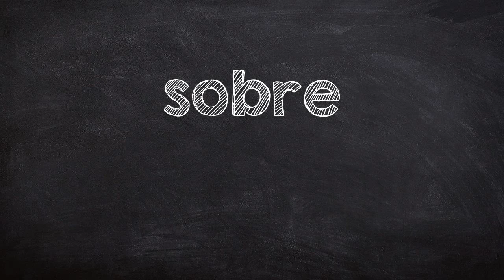How to say 'on' in Portuguese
In this video you will learn how to say 'on' in Portuguese - sobre. The Learn Portuguese channel helps you improve your language skills and has all the words you need. Listen, learn, and speak Portuguese.